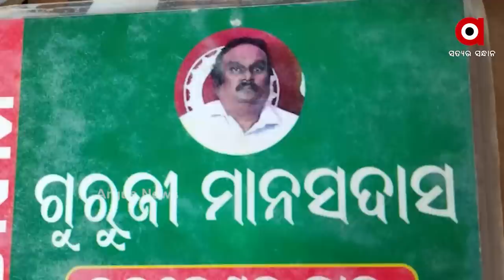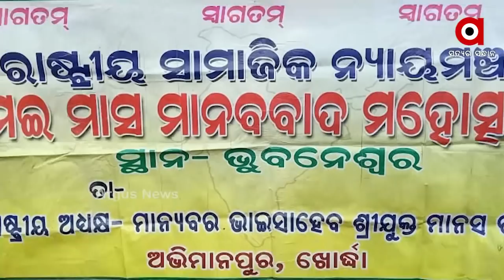ବିଜେଡିରେ ତାଲିବାନୀ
ମାନବବାଦର ମିଛ ପ୍ରବକ୍ତା। ଖୋର୍ଦ୍ଧା ବେଗୁନିଆର ମାନବବାଦ ସଙ୍ଗଠନ ମୁଖିଆଙ୍କ ବିଜେଡି ଲିଙ୍କର ମହାଖୁଲାସା। ଶାସକ ଦଳ ବଳରେ ବଳିୟାନ ମାନସ ଦାସଙ୍କୁ ପୋଲିସ ସୁରକ୍ଷା ଅଭିଯୋଗ ଦେଉଥିବା ଅଭିଯୋଗ ହୋଇଛି। ୩୦୨ ଭଳି ସଙ୍ଗୀନ ଦଫା ସତ୍ତ୍ବେ ଗିରଫ କରୁନି ପୋଲିସ।